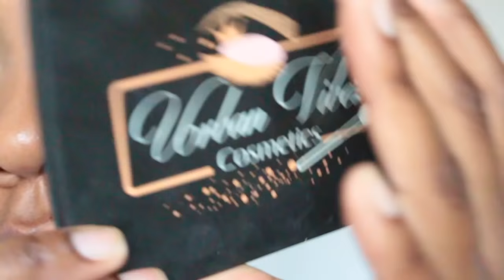HAPPY PRIDE!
Setting powder
Matt powder
Setting spray

TONI DALEY
CANADA